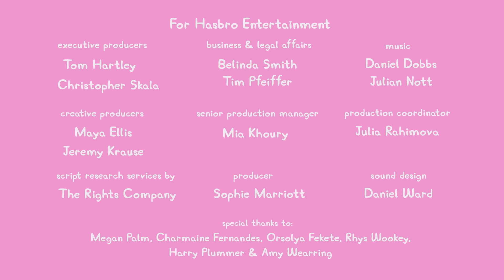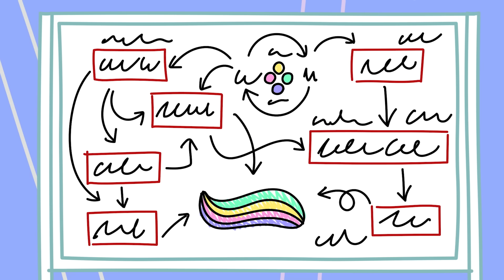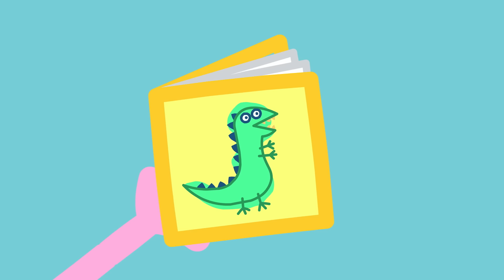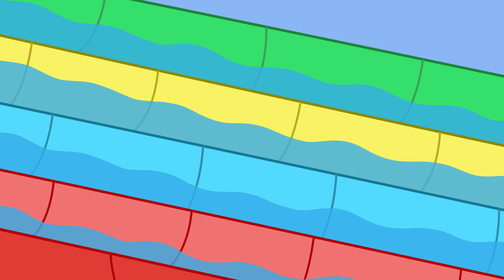Peppa-Wutz-Geschichten | Die Kletterhalle | Videos für Kinder